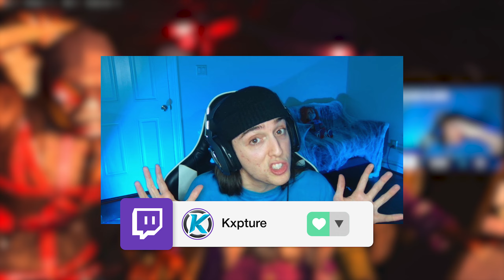my UGR CLASS is AMAZING on Rebirth Island Warzone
👓 Gamer Advantage Blue Light Glasses!

Intro - 0:00
UGR Gameplay #1 - 0:35
UGR Gameplay #2 - 11:55
UGR Class Setup - 23:15